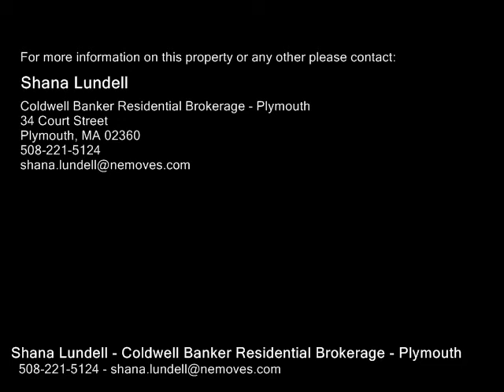279 Phillips Rd, Sandwich MA 02563 - Single Family Home - Real Estate - For Sale -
279 Phillips Rd, Sandwich MA 02563  Single Family Home  Real Estate  For Sale   Oceanfront Coastal Cape Cod Style home to be built on desirable Phillips Road w direct private  path to spectacular sandy Sagamore Beach. Luxury living created with impeccable design details, amenities, finishes, and all elements to enjoy your home &  life  to the fullest at this seaside village treasure. Dream kitchen on back of house for full ocean views, GE stainless appliances, walk in pantry, 48inch gas stove, center island. First floor master bedroom wPella slider to 48x14 deck with privacy walls, & ocean views. Private master bath featuring tile walkin shower, double vanities, make up counter, walk in closet. Luxury Vinyl Plank flooring throughout. Great Room area features shiplap accent wall, cofferred ceiling, gas fireplace with built in shelving on both sides. 2nd level has  2 additional bedroom suites w  open view down to great room w views from each bedroom & sun deck.Town water, natural gas backup generator, low profile solar system.Love where you live!! WOW.

Shana Lundell
Coldwell Banker Residential Brokerage - Plymouth